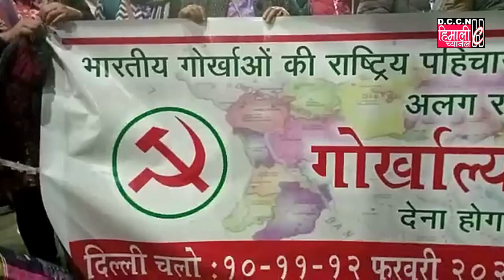DARJNEWS@क्रामाकपाकाे दिल्ली धर्ना प्रस्थान टाेली दिल्ली पुग्यो